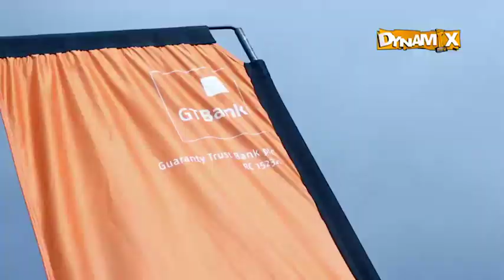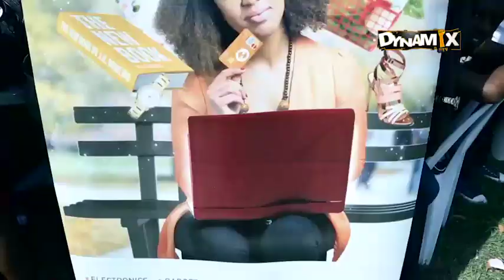GTCREA8 - Lil Kesh AT FEDERAL UNIVERSITY OF TECHNOLOGY, OWERRI